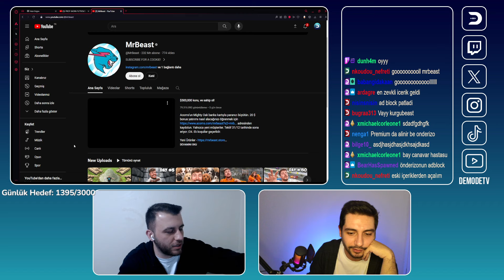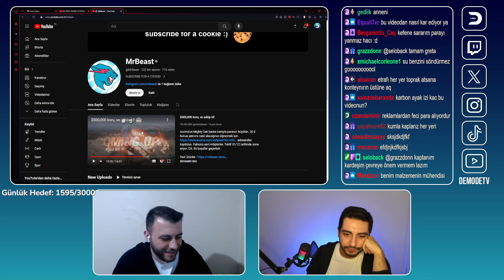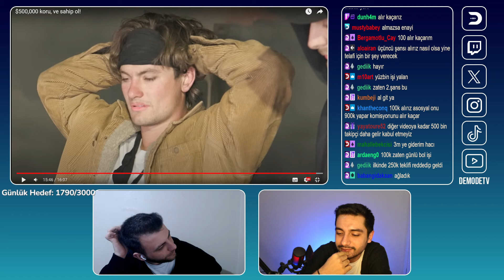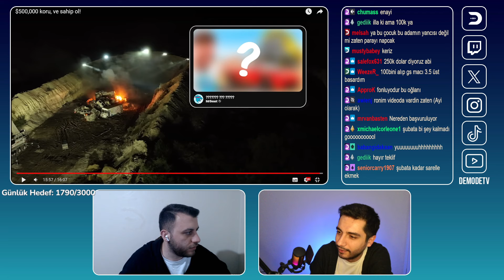DemodeTV "MrBeast $500,000 koru, ve sahip ol!" İzliyor